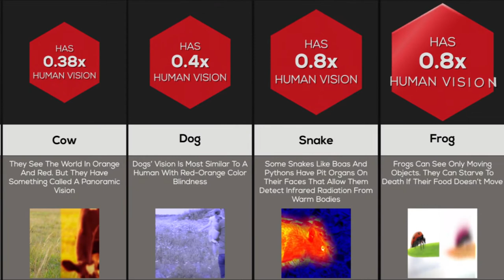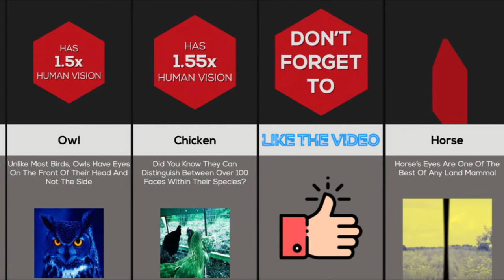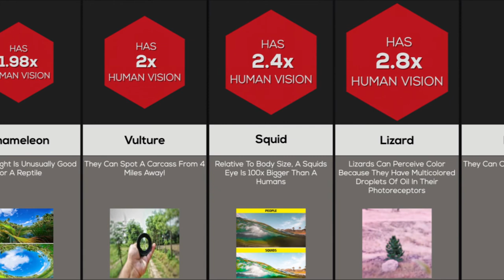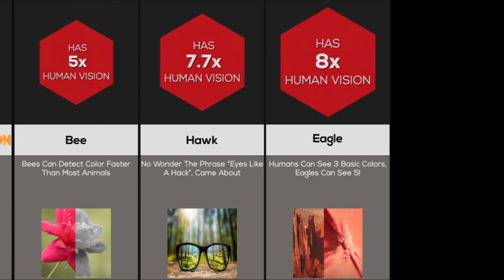Comparison: How Animals See The World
In this video, we will show you what it looks like to see from many animal's perspectives! Have you ever wondered what the world looks like from a CAT perspective? Or what about a DOG? Watch this video to find out!